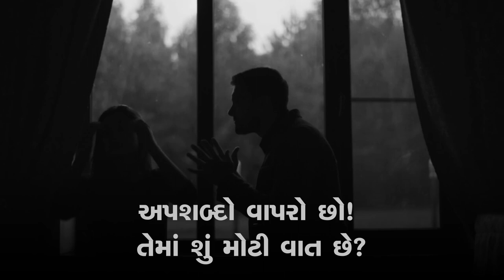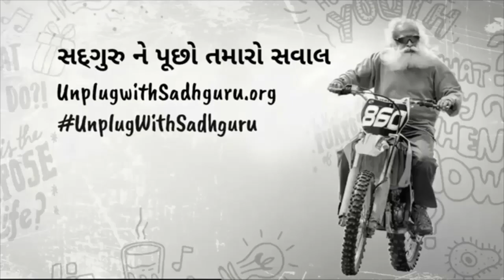શું ગાળો બોલવામાં કંઈ ખોટું છે? | Using Abusive Words! What’s the Big Deal | Sadhguru Gujarati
યુથ એન્ડ ટ્રુથ દરમિયાન સદ્‍ગુરુ આઈ આઈ ટી બોમ્બેમાં એક પ્રશ્નનો જવાબ આપે છે કે, શું અપશબ્દોનો ઉપયોગ કરવો એ સમસ્યા છે.?

Sadhguru answers a question at IIT Bombay, during Youth and Truth, on whether using swear words is a problem.